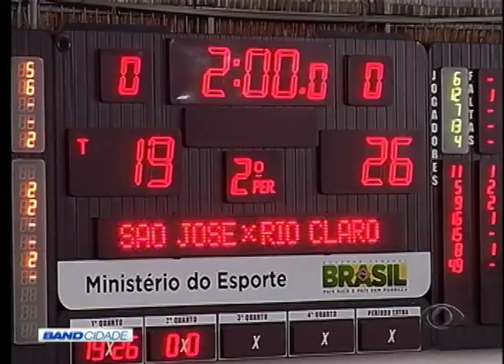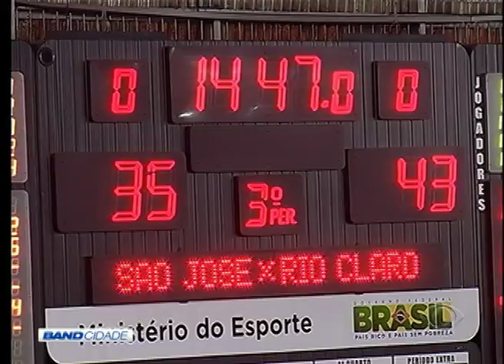BAND CIDADE 2ª EDIÇÃO 18 11 2015 PARTE 03